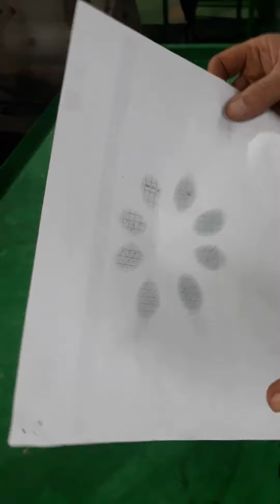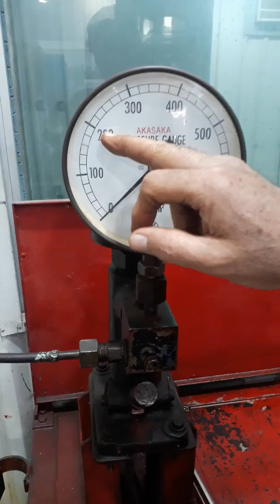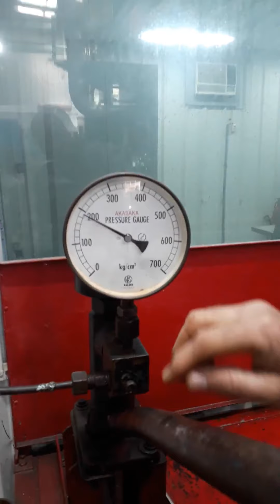تركيب وفحص الرشاش